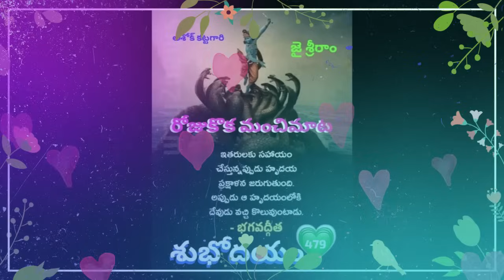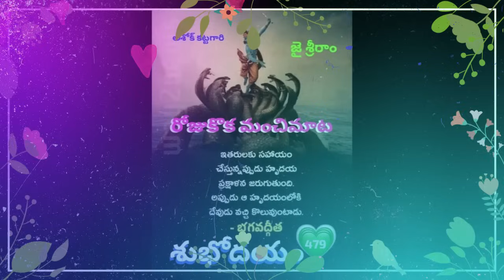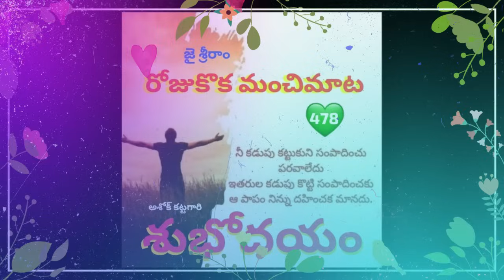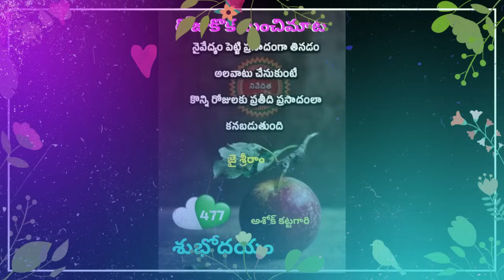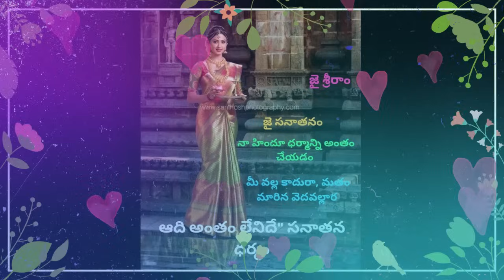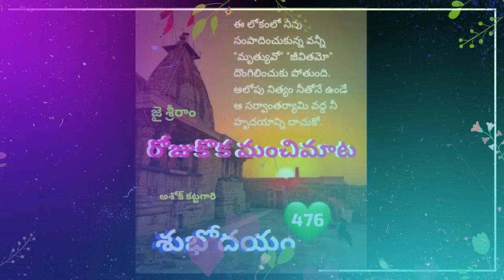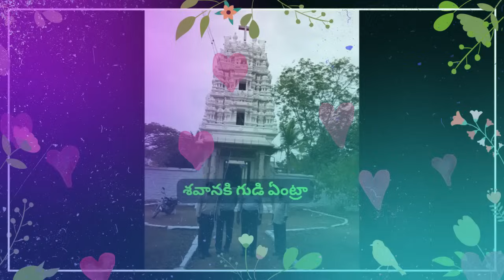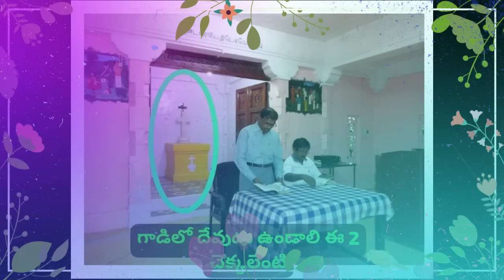వీడు ఎంత పెద్ద పిచ్చోడు ఈ ఆడియో వింటే మీకే అర్థమవుతుంది.journalist sai ll gopi sanatan sena ll obcc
ఇలాంటి వాళ్ళు నాకే ఎందుకు తగులుతారు